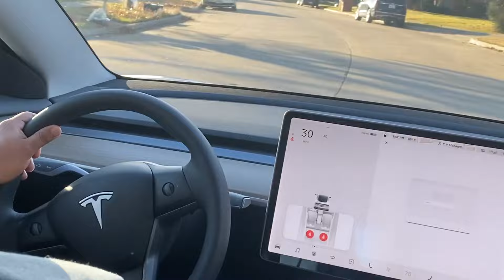ጏደኛችንን ሀገር አቁዋርጠን ሄደን ዳርነው። Attending our family friend's wedding.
Thank you all for tuning in. I love and appreciate each and everyone of you that have and continue to support me. I hope you enjoy/ed our Texas vlog.
Congratulations to the Bride and Groom Asma & Husni.